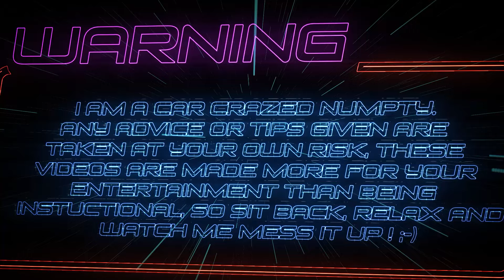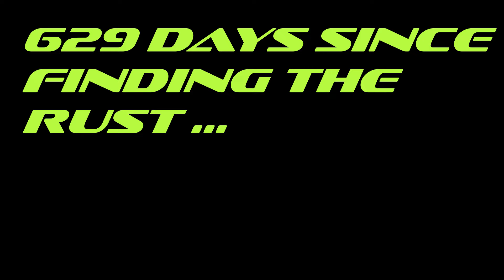Ford Puma MAJOR RUST REPAIR Rescued from the Brink Phase 2 PT1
Hi Everyone
Welcome back to MEC-TEC, in this episode the Puma is BACK !
The 1st car to be repaired on the channel is back in the Garage, 629 days after finding MAJOR rust we need to get this sorted...

How bad can it be ...
I hope you enjoy the Video
Regards MEC